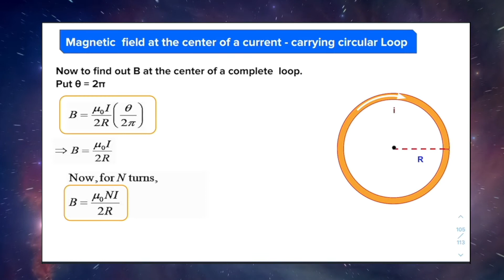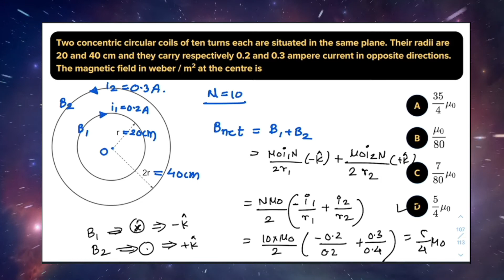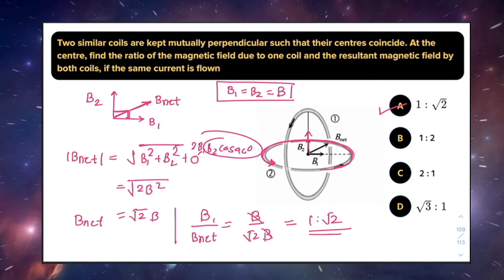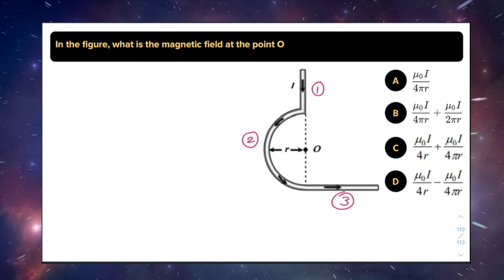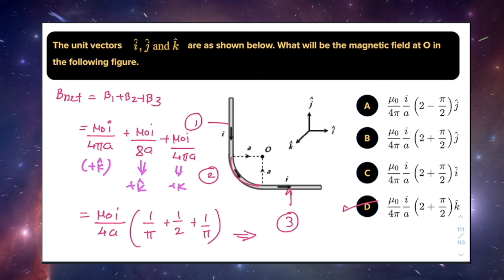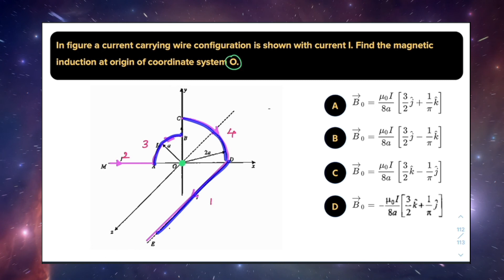#11 | Magnetic effect of current | jee | neet | 9423907256